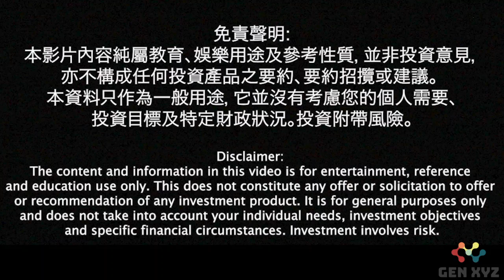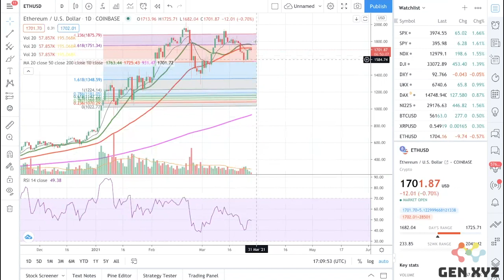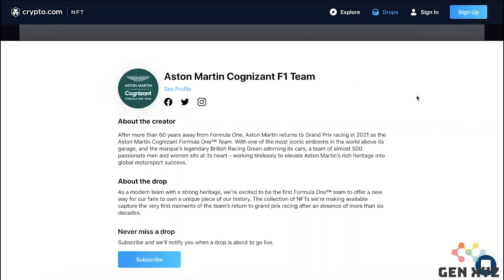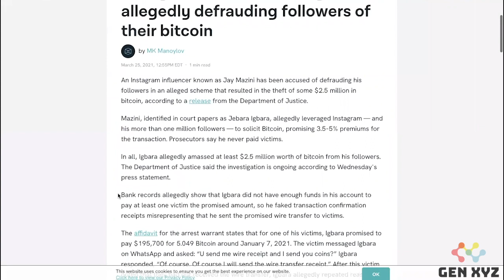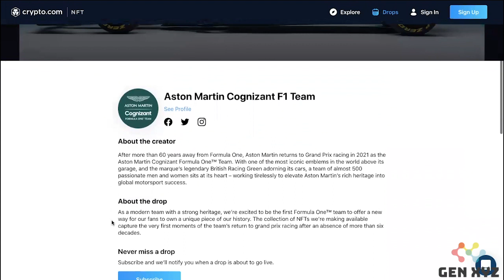《比特幣埋身擊》(粵語) 進入死亡四月，兩幣會有咩去向？Aston Martin NFT又買唔買得過？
免責聲明:本影片內容純屬教育、娛樂用途及參考性質，並非投資意見，亦不構成任何投資產品之要約、要約招攬或建議。本資料只作為一般用途，它並沒有考慮您的個人需要、投資目標及特定財政狀況。投資附帶風險。

📍《Crypto101》(粵語）一站式理財&投資&借貸&拓管數字貨幣交易平台 + 雙幣管理=MATRIX PORT! 注冊即送你1288USDC 體驗金! 內附連結 !